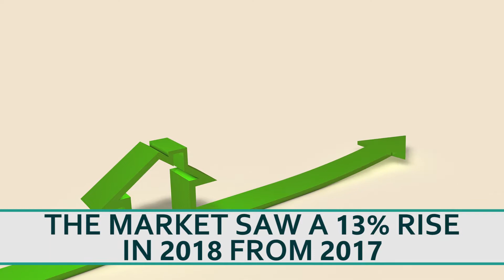How Does the Impending Spring Market Affect Buyers and Sellers?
Spring is almost here, and we have some important news to share from our Bay Area market today, whether you’re a buyer or a seller. In short, things have been going gangbusters lately. Homes that have been languishing on the market are finally selling, and buyers are getting more and more confident because of stabilizing interest rates and a calming economy.

Looking to sell a home? Check out why you should work with us:

LEVEL UP GROUP
CalBRE#01921338/#01974023